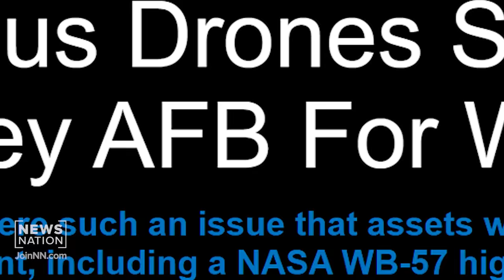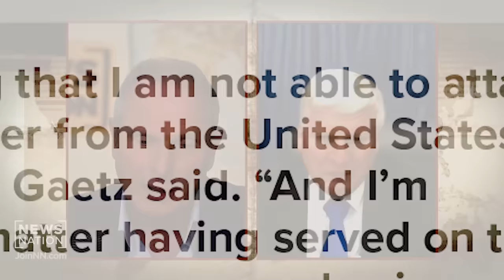NEW VIDEO: UAPs swarm U.S. military base; How will Congress respond? | Reality Check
As exclusive new video shows UAPs swarming Langley Air Force Base in December, should Americans be concerned about unknown aircraft violating military airspace and what is Congress doing about it?

Ross Coulthart speaks with Jonathan Butner, the man who filmed several of these so-called “drones” flying over Langley, as well as Ryan Graves, who as founder of Americans for Safe Aerospace is working to make it easier for military and commercial pilots to report UAP sightings.

Ross also speaks with Wisconsin Republican Congressman Glenn Grothman, sponsor of the “Safe Airspace for Americans Act, which would require the FAA to come up with a plan to allow people to report incidents without fear.

Host: Ross Coulthart
Executive Producer: Andy Gipson
Senior Producers: Sam Adelman, Joe Ward, Emily Lambert
Producer: Adam Hainsfurther
Editor: Rob Alvarez

On "Reality Check," NewsNation contributor Ross Coulthart digs into stories the media is supposedly not meant to tell, taking a fact-based approach to tackle everything from unidentified aerial phenomena (UAPs) to mysteries often missing from the headlines.

00:00:00 Introduction
00:02:26 Jonathan Butner, Langley Air Force Base UAP witness
00:05:27 “Drones” vs UAPs
00:10:09 Langley Air Force Base UAP incident investigation
00:14:40 Can the Langley UAP incident be explained?
00:18:48 Ryan Graves, Americans for Safe Aerospace
00:22:14 Graves on Langley Air Force Base UAP incident
00:28:54 Graves on UAP sightings and reports
00:39:12 Graves on Americans for Safe Aerospace
00:40:20 Is U.S. government taking UAP issue seriously enough?
00:47:38 Rep. Glenn Grothman (R) Wisconsin
00:48:06 “Safe Airspace for Americans Act”
00:56:35 Is the government being too secretive about UAPs?
01:02:37 What can be done about UAPs near U.S.-Mexico border?
01:04:10 Is there just cause to think the UAP’s aren’t from earth?
01:05:38 Ross answers your questions